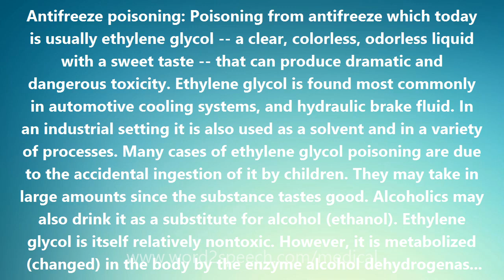Antifreeze poisoning - Medical Meaning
Antifreeze poisoning

Antifreeze poisoning: Poisoning from antifreeze which today is usually ethylene glycol -- a clear, colorless, odorless liquid with a sweet taste -- that can produce dramatic and dangerous toxicity. Ethylene glycol is found most commonly in automotive cooling systems, and hydraulic brake fluid. In an industrial setting it is also used as a solvent and in a variety of processes. Many cases of ethylene glycol poisoning are due to the accidental ingestion of it by children. They may take in large amounts since the substance tastes good. Alcoholics may also drink it as a substitute for alcohol (ethanol). Ethylene glycol is itself relatively nontoxic. However, it is metabolized (changed) in the body by the enzyme alcohol dehydrogenase into glycolic acid, glyoxylic acid and oxalic acid, which are highly toxic compounds. Renal failure, acidosis and hypocalcemia may follow the intake of ethylene glycol. There can be widespread tissue injury in the kidney, brain, liver, and blood vessels. The result can be fatal.